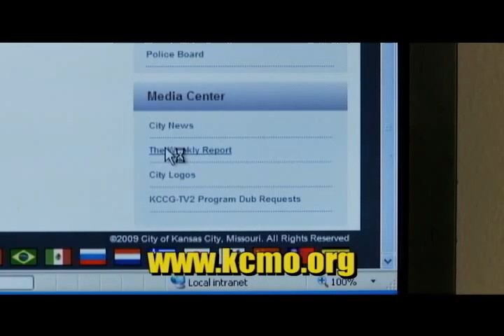The Weekly Report - April 12, 2013